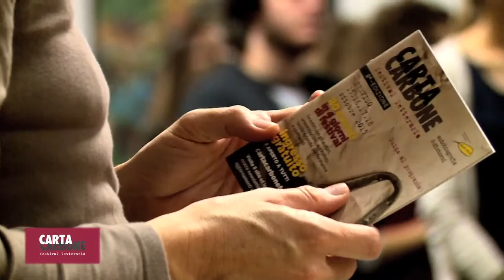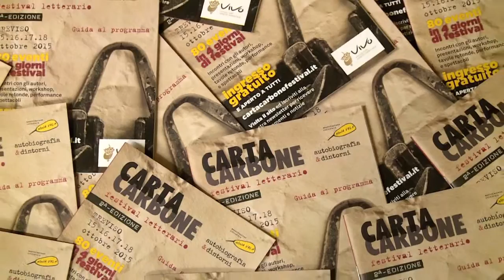I VOLONTARI di CartaCarbone 2015